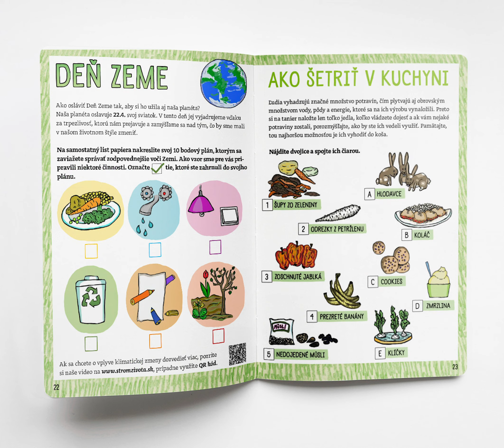Časopis Stromáčik - ukážka apríl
Prečítajte si aprílové číslo Stromáčika a dozviete sa, čo je to smog, ako sa správať k Zemi zodpovedne a mnoho ďalších zaujímavostí.

Časopis Stromáčik je jedinečný mesačník zameraný na environmentálnu výchovu, ktorý prebúdza v deťoch chuť bádať a spoznávať svet okolo seba a je určený pre deti vo veku 4 až 8 rokov. Rodičom a pedagógom poskytuje tipy na rôzne outdoorové či zážitkové aktivity, pričom súčasťou obsahu sú aj pravidelné rubriky, ktoré rozvíjajú rôzne zručnosti a schopnosti detí.